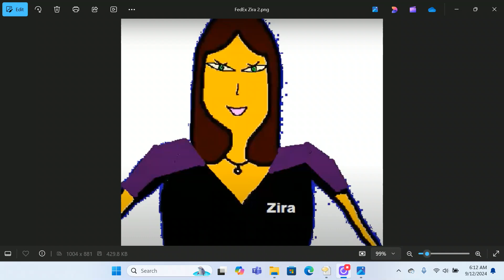Microsoft Zira talking about what FanDuel TV will show - 2024/09/12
FanDuel TV showed these on this Thursday!

All eight from Delaware Park in Stanton, DE (12:30 to 4:00 PM).
All eight from Belterra in Cincinnati, OH (12:35 to 4:05 PM).
Races 1 through 5 from Thistledown in North Randall, OH (12:50 to 2:50 PM).
Races 1 through 5 from Horseshoe Indianapolis in Shelbyville, IN (2:10 to 4:14 PM).
Races 1 through 4 from Hawthorne in Cicero, IL (3:10 to 4:34 PM).
All eight from Woodbine in Toronto, Ontario Canada (4:50 to 8:13 PM).
All eight on opening day of the 2024 Churchill Downs September meet in Louisville, KY (5:00 to 8:23 PM).
Races 6, 7 and 8 from Canterbury in Shakopee, MN (8:40, 9:10 and 9:40 PM).
Races 4 through 8 from Charles Town in West Virginia (8:25 to 10:17 PM).
And races 3 through 10 from Remington Park in Oklahoma City, OK (8:28 to 11:51 PM).

The grand count was 62 races across those ten tracks, and that was 318 for the week so far. But first of all, we made sure that Mega Fran #246 for 2024 was loaded by our team!